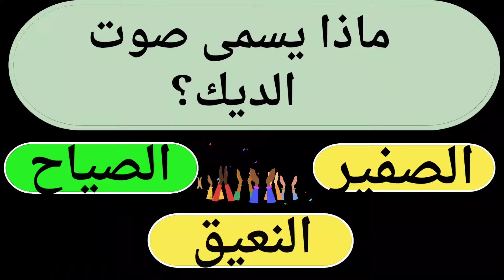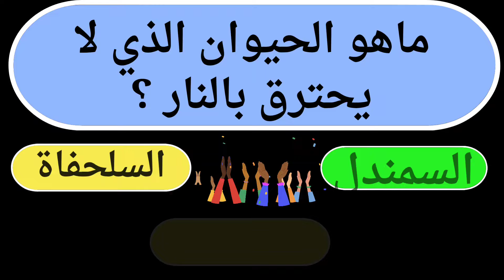سؤال وجواب أختبر قوة معلوماتك ألغاز للأذكياء